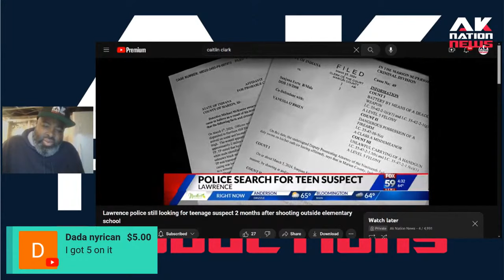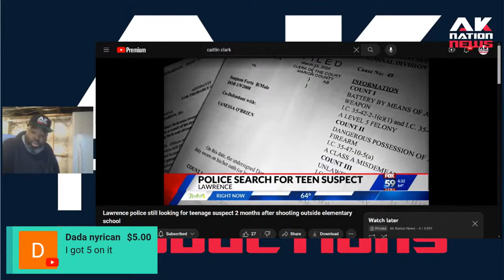There was a school shooting the other day and it wasn't a white student so you'll only hear it here.